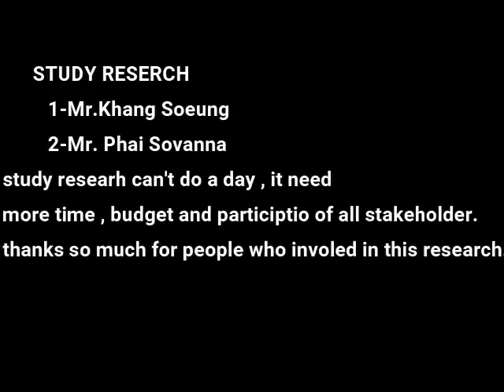NORMRIEL story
We have to do study research more about our own culture , it need documentation to keep for our new generation , but this is small activity that we have to do more work on it. The culture can be alive if we are practice our own culture , and language because has nobody do it instead us.